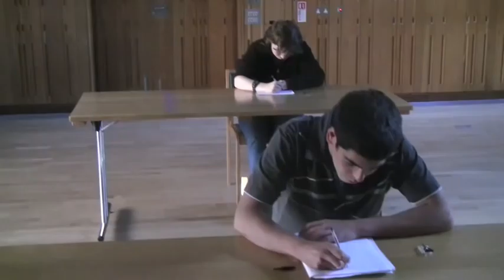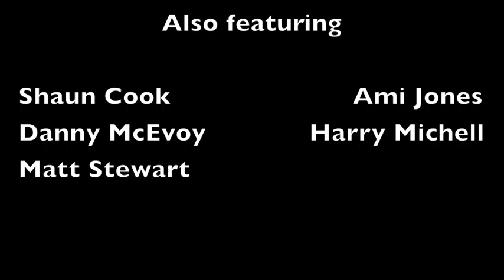Cambridge Access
Have you ever wondered what life is like at Cambridge University?  Have you ever thought about applying but want that little bit of extra information?  Well, this video is for you.  There are so many stereotypes surrounding this famous university which just aren't true, as this video will show you.

A film by No Fixed Abode - a comedy group based at Sidney Sussex College, Cambridge.